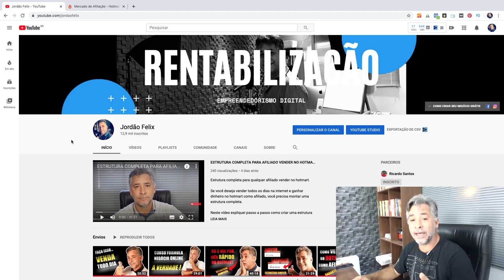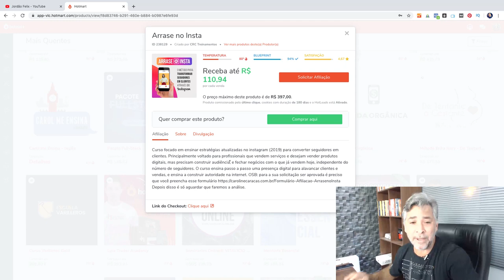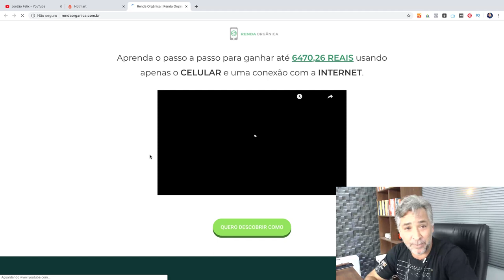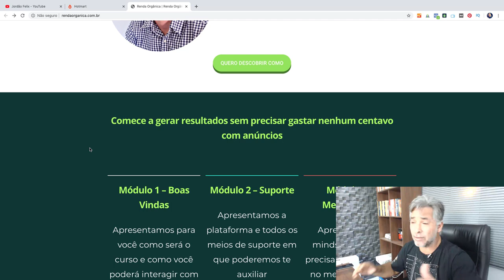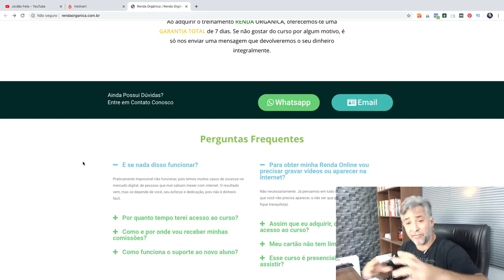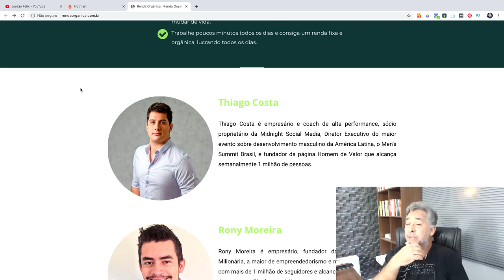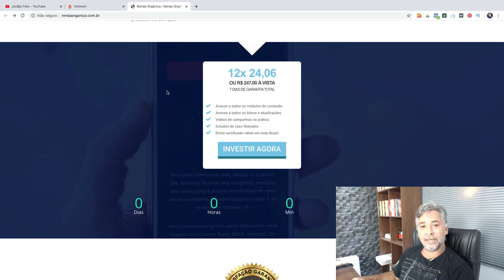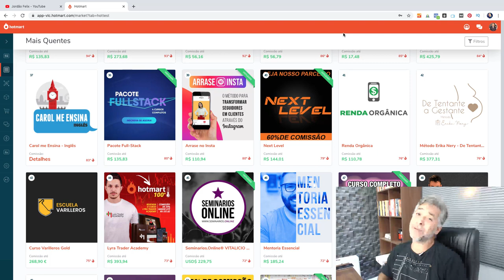Como GANHAR 100 Reais Por DIA na Internet